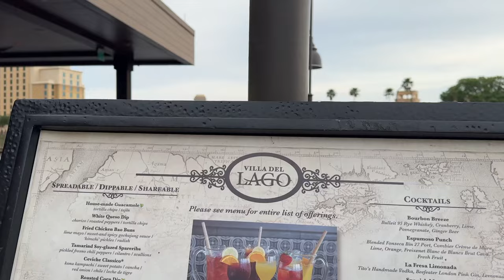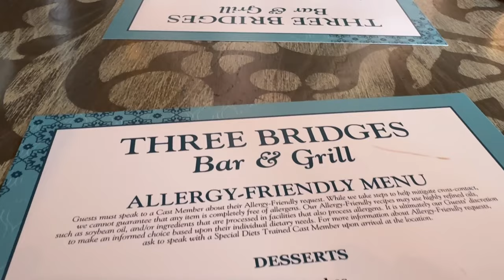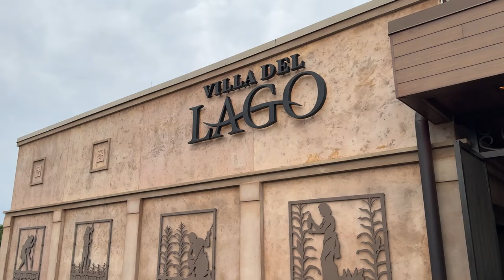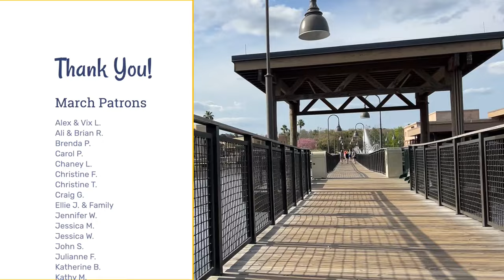We Ate Dinner at Three Bridges Bar & Grill: A Hidden Gem + Gluten Free Churros at Disney World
In this video, we head to Disney's Coronado Springs Resort for dinner at Three Bridges Bar & Grill. This enclosed al fresco dining location has lots of gluten free and allergy-friendly options -- including gluten free churros. The format in this video is a bit different, due to super close seating, but we hope you find the information helpful. If you've been to Three Bridges Bar & Grill at Disney World, let us know what you thought of the options.

00:00 Intro
04:07 White Queso Dip (Gluten Free)
04:57 House-Made Guacamole (Gluten Free, Dairy Free)
06:30 Three Bridges Signature Burger (Can be Made Gluten Free)
07:39 Plancha-seared Mahi Mahi and Shrimp (Gluten Free)
08:24 Churros (Gluten Free)
10:08 Debrief

"Get Up and Go" - Marc Torch
"Late Night Madrid" - Alysha Sheldon